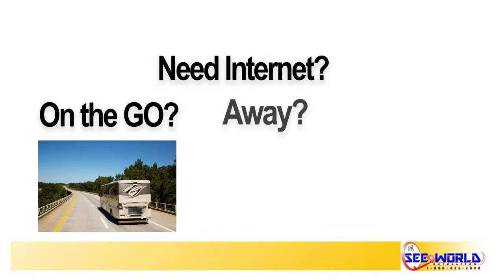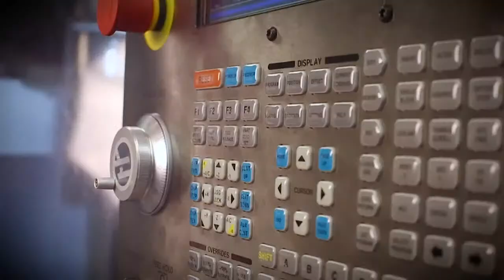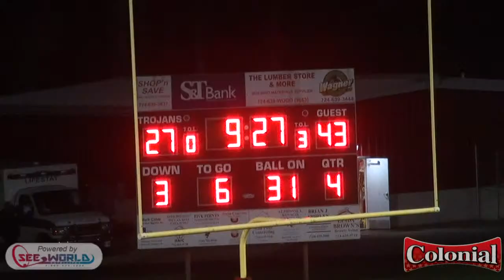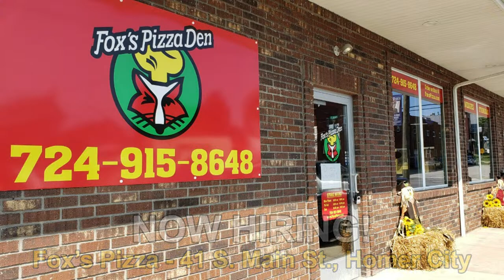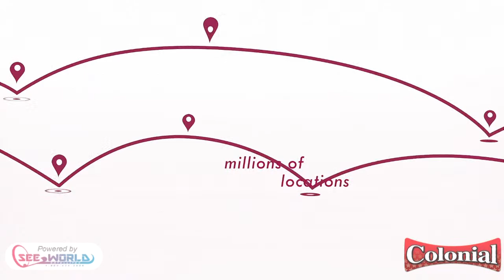Homer-Center at Saltsburg